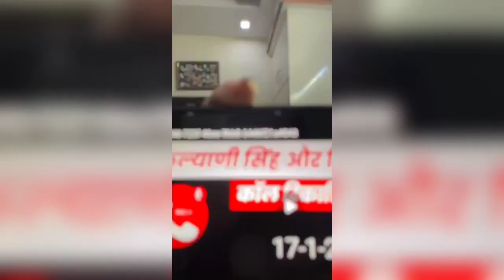कल्याणी_सिंह और विशाल_सिंह call recording viral